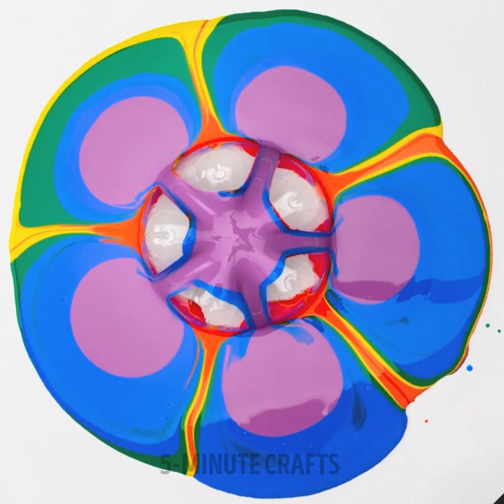Awesome Drawing Ideas And Painting Hacks For Everyone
Incredible ideas for your next project! Hacks for your drawings and tips and tricks for your little ones!

0:55 – Hacks for your child’s drawings
1:57 – Create cool wall paintings
4:56 – How to draw buildings
9:44 – Drawing hacks
9:50 – Drawing with coffee